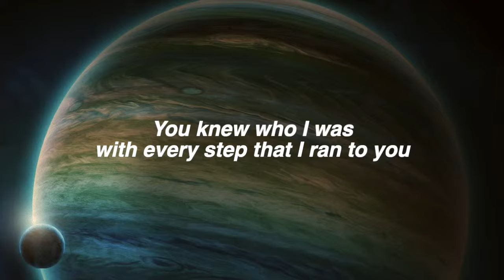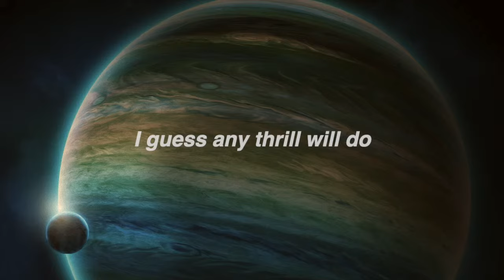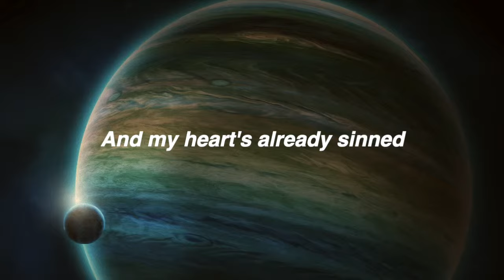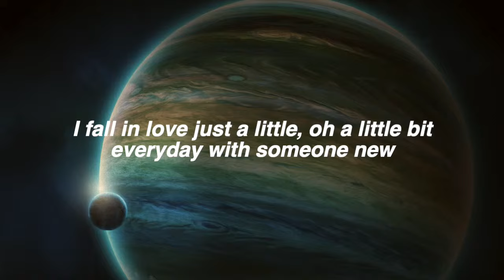「Hozier」Someone New lyrics (HD)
Hozier - Someone New
Fanmade video with lyrics on screen
4th track from Hozier's debut studio album Hozier (2014)